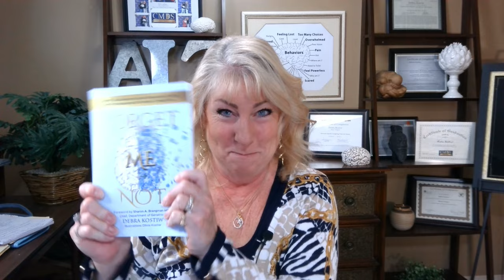Different Types of Dementia, Symptoms, Life Expectancies and Causes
If you feel like you are all alone, if you can't get the answers you need from the Drs office for how to help your Loved One, then you are right the right place.

Debra has shown hundreds of people struggling, just like you, how to get their life back. How to get their loved one to calm down and get RESULTS!

With over 2 decades of experience, Debra has proven scripts and techniques that are as simple as 1-2-3. She will take you by the hand every step of the way and you WILL get your relationship back on track.
If you are accepted into Debra's classes, you will be guaranteed to be happy with the results. Students report seeing a change after the FIRST class!

EVERY class is a sell out.
Don't Delay! Your sanity depends on it.

You have every right to be angry about dementia.
 Hell, dementia has ruined your life and probably your family's lives too.

The future looks bleak.

We know what the outcome will be-
 Death.

But there's a long road between diagnosis and death.

And we need to make that road as smooth as possible.

We need to avoid all the speed bumps and potholes.

But how?

Doctors can't help!

Their solution is  to put your loved one in a nursing home or lock them up in a memory care unit.

We both know that all that does is move the problem to another location.

What you need is answers.  What you need is solutions.
What you need is new techniques that work!

Well, you got it.

 We've created some modern, easy to use phrases and skills to get you results in your house with your loved one.

Guaranteed.
This is cutting edge dementia secrets never before taught.

Your peace of mind is one call away.

  No more wondering if you can make it until the end.
No more wondering if the yelling will ever stop.
 No more second guessing yourself.

Join the hundreds of caregivers who are easily using these simple techniques after the 1st day.

 Why would you keep suffering when you don't have to?

Help is finally here.

Don't put this off another day.

You only have so many days left with your loved one.

 And start winning the war against dementia.!

2 FREE downloads- Understanding Different Dementias: symptoms and life experiences & Activities For Every Stage-go to:

If you are curious and want to learn more about the dementia process, then we highly recommend visiting our website to learn more about dementia via Debra’s on demand courses or picking up Debra’s book “Forget Me Not.” You can also join our Facebook group or schedule a one-on-one coaching consultation with Debra.

Most people will experience more that one type of dementia. This very informative training will teach you the most common types, the life expectancies and the symptoms associated with each. This module is imperative for the caregiver to monitor changes in symptoms and report this valuable information to the Doctor or Neurologist.